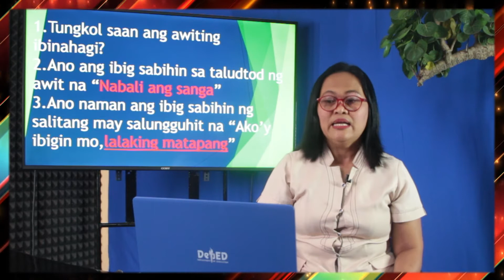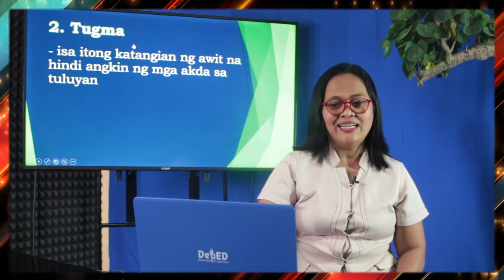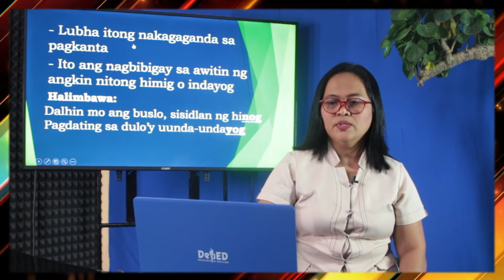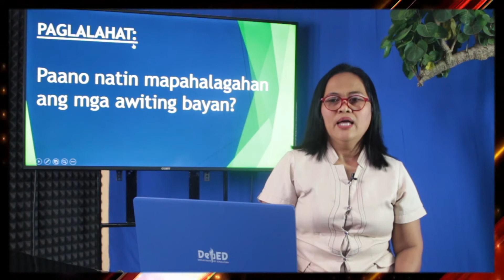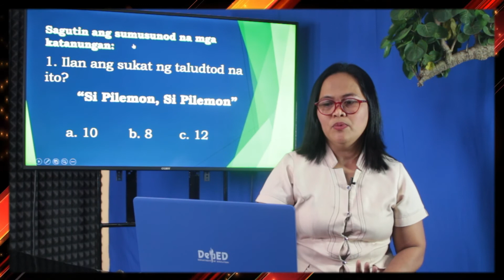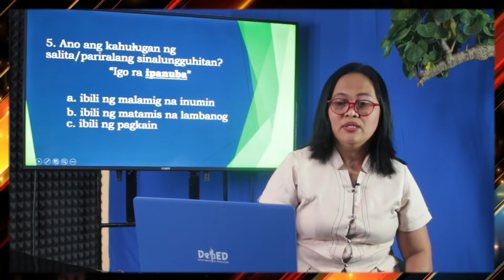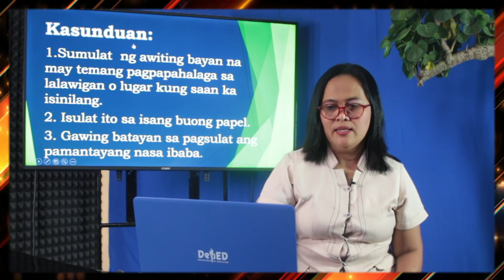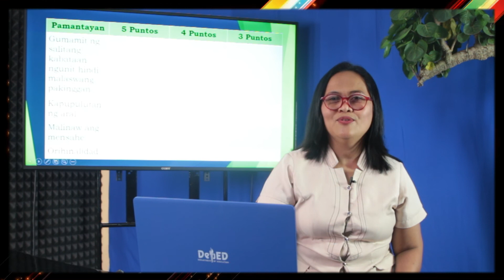Salida TeleRadyo Eskwela - Filipino - KUMBENSIYON SA PAGSULAT NG AWIT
Manuod at makinig sa SALIDA TELERADYO ESKWELA ng La Filipina National High School, Dibisyon ng Tagum City.
Samahan natin si GNG. CECILIA CABELLO sa kaniyang talakayan tungkol sa KUMBENSIYON SA PAGSULAT NG AWIT bilang paksa sa Filipino 7.
Maririnig din natin ito sa 98.3 Gold FM, 3:00 PM, Pebrero 10, 2021 (Miyerkules). Magkita-kita tayo…
Ito ay na-edit ni G. Jerry Cespon.